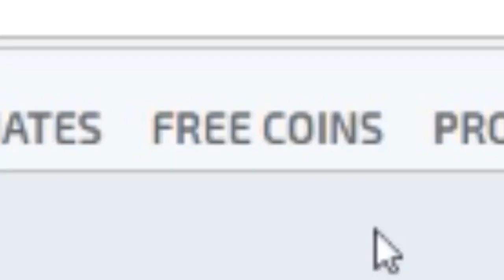SİLAH DÜŞÜRME VE DUYURULAR! (CSGO)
»Ölüm maçı modunda silah düşürmeye çalıştım ve bakalım ne düştü«